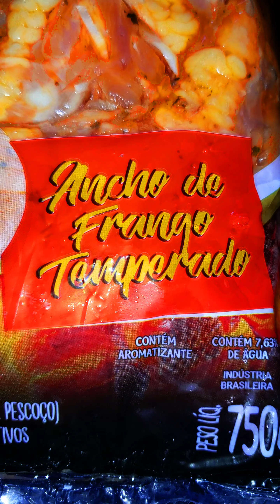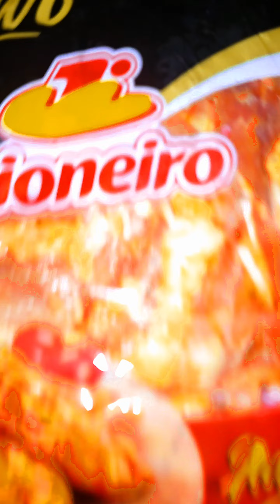ANCHO DE FRANGO | OLHA QUE DIFERENTE ESTE PRATO